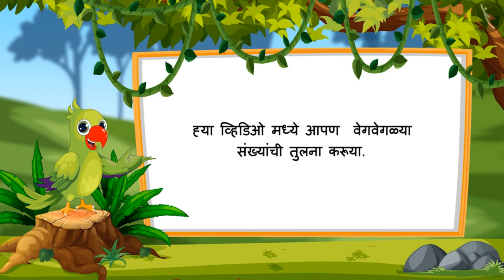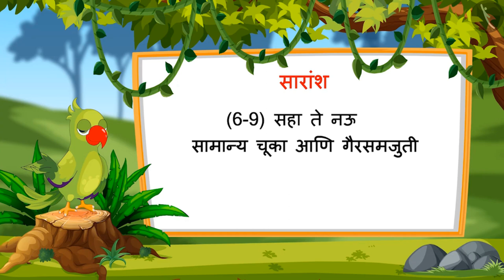सहा ते नऊ पर्यंतच्या संख्या | Part 3/3 | Numbers from 6-9 | Marathi | Class 1